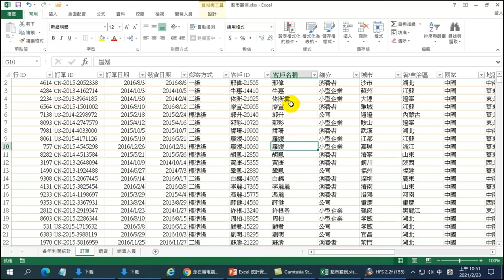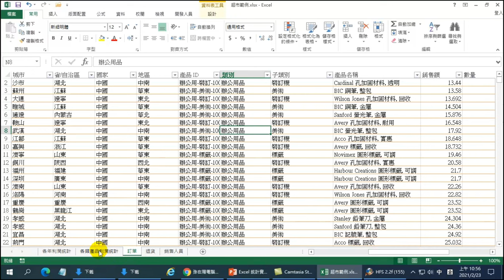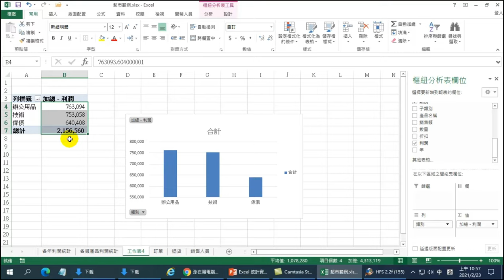如何在銷售統計圖找到銷售最好的產品【Excel也能做統計分析】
【課程大綱】如何在銷售統計圖找到銷售最好的產品【Excel也能做統計分析】透過Excel軟體，學習如何進行資料清理，以確保數據的準確性和完整性。學習如何將Excel中的數據進行清理，包括處理缺失值、重複值、錯誤值、空格等。

【課程目標】
掌握數據清洗和標準化的基礎知識和技巧，能夠使用Excel進行數據清理和標準化。
能夠透過實際案例，學習如何使用Excel進行數據清理，以確保數據的準確性和完整性。